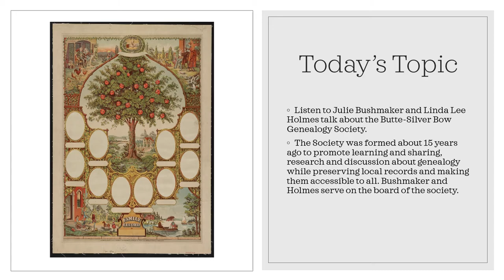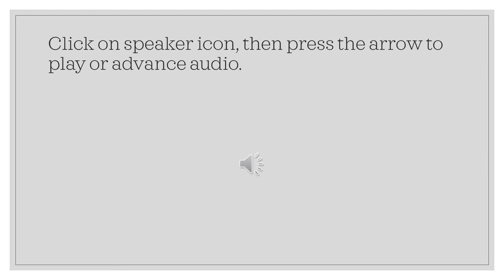Silver Bow Genealogical Society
Listen to Julie Bushmaker and Linda Lee Holmes talk about the Butte-Silver Bow Genealogy Society.  The Society was formed about 15 years ago to promote learning and sharing, research and discussion about genealogy while preserving local records and making them accessible to all. Bushmaker and Holmes serve on the board of the society.